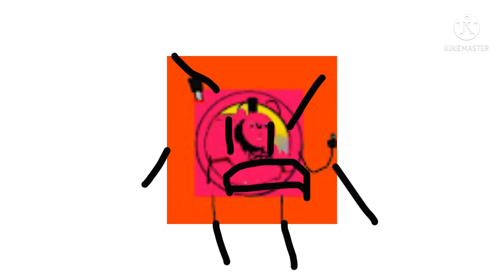Changed #1 (The Prequel)